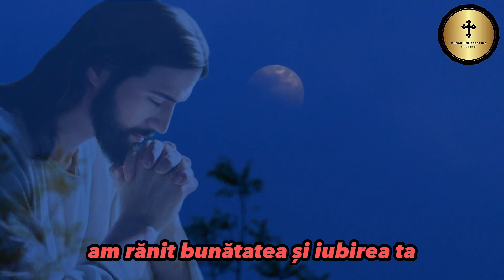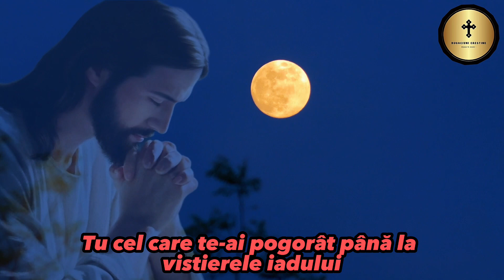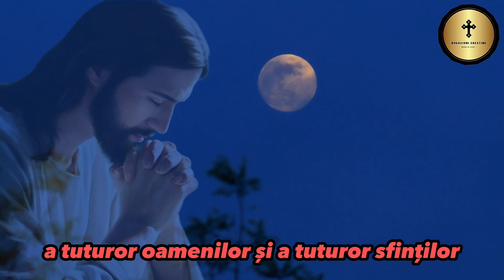Rugăciunea serii de miercuri | Rugăciune pentru un somn binecuvântat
Rugăciunea scurtă de Seară – Odată cu lăsarea serii, trebuie să lăsăm toate problemele și grijile în urmă și să ne îndreptăm atenția către Dumnezeu și să ne cerem iertare.

Rugăciunea de mai jos este rostită chiar de călugări la Mănăstiri înainte de culcare, este de mare putere și te ajută să adormi liniștit și să ai un somn odihnitor.

Rugăciune de seara
Rugăciune puternica de seara